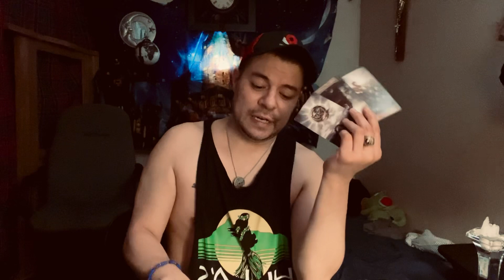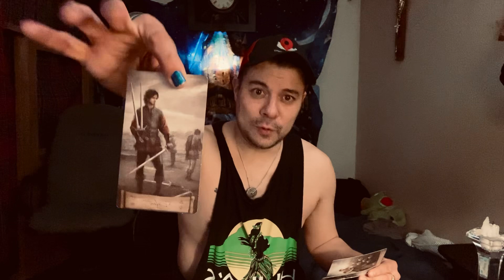Angel 👼 Gang! It’s the time of the season 4 LOVING❤️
This is your spiritual media correspondent, The Midnight Maven.
 I’m here to give you a message from the heavens above.
We ask that you cloak us in protection from “THE MOST HIGH”above above above